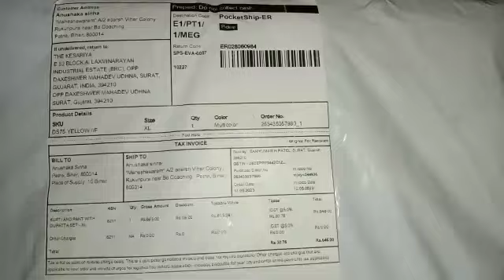17 May 2023(3)